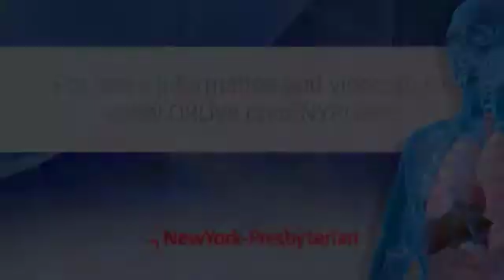Living Donor Liver Transplant Can Cure Hepatitis C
Robert S. Brown, Jr., M.D., M.P.H.

Director, Center for Liver Disease and Transplantation
NewYork-Presbyterian/Columbia University Medical Center

Frank Cardile Professor, Medicine and Pediatrics